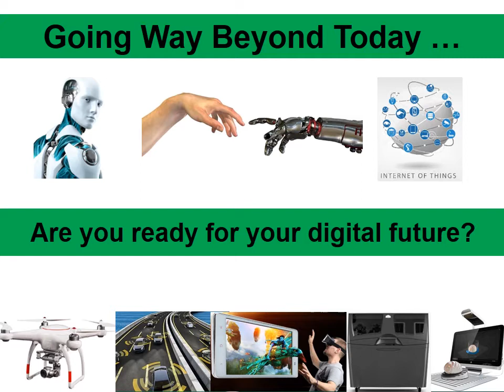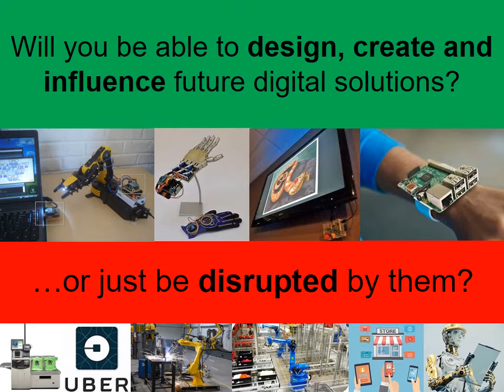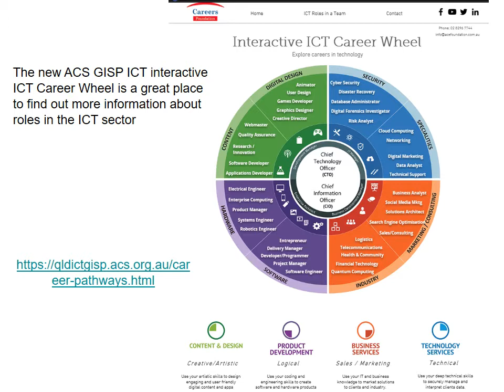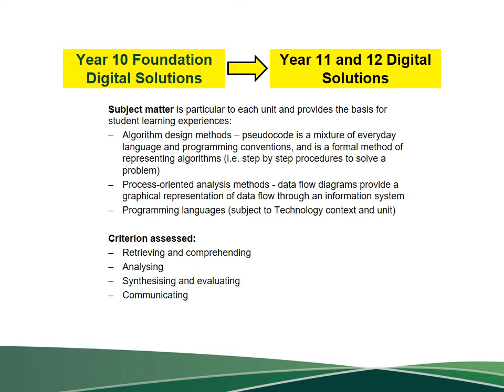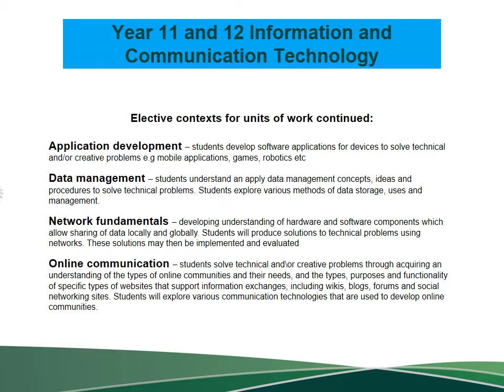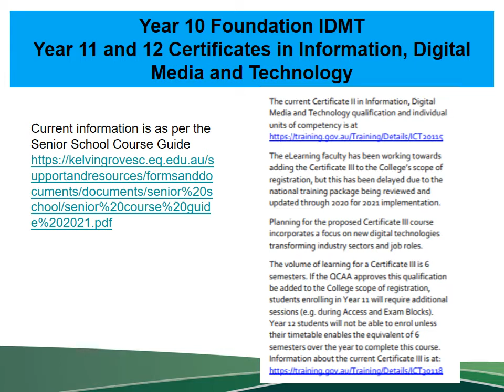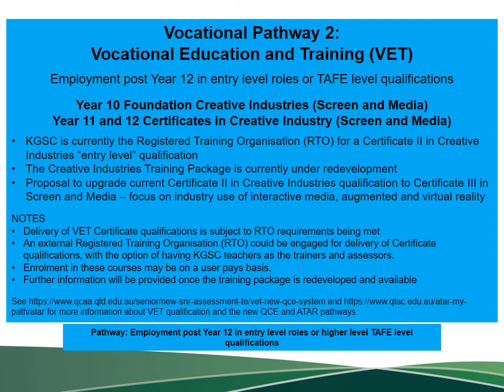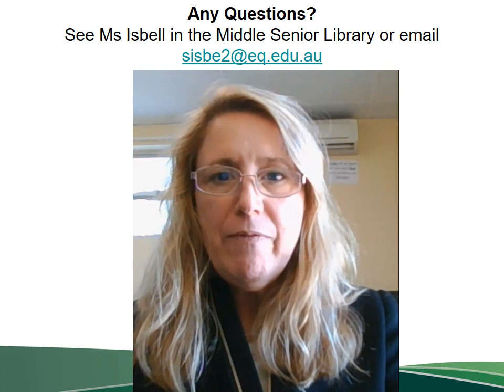eLearning faculty Senior School Subject Selection Information - Complete version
This video is the complete version of the eLearning faculty Senior School Subject Selection video, including the faculty overview, programs and partnerships, and information about subjects. The separate videos are available to the left for anyone who prefers to watch them separately. Enjoy!